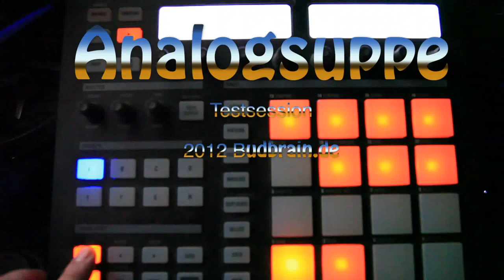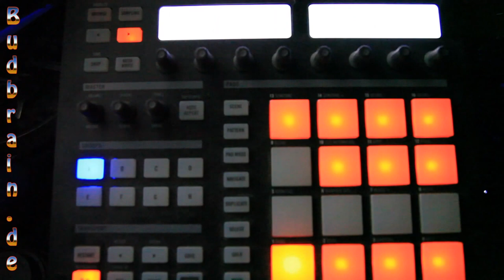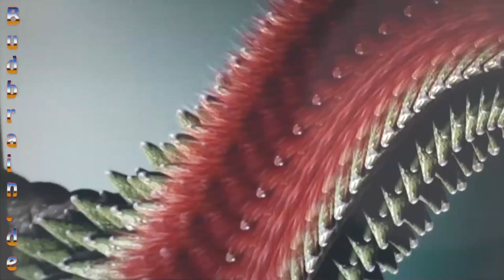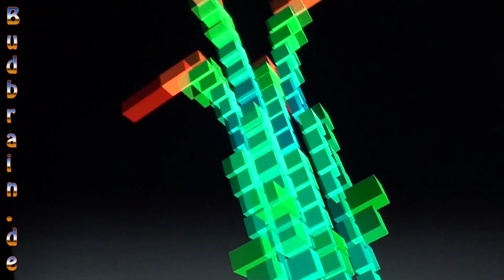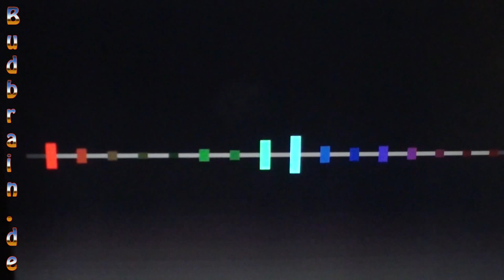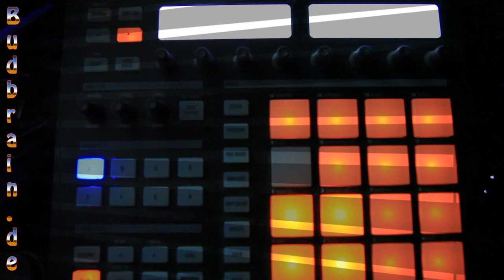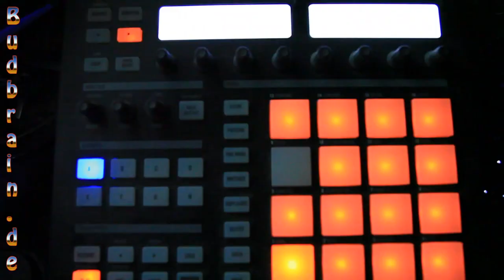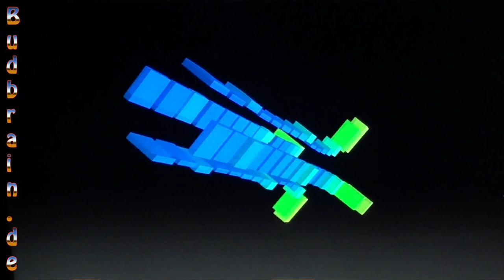Monotone Analogsuppe - mfb microzwerg kraftzwerg megazwerg native maschine dark energy dark time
just for fun session/ einfach spass am rumschrauben...

in this session: mfb microzwerg kraftzwerg megazwerg dark energy dark time